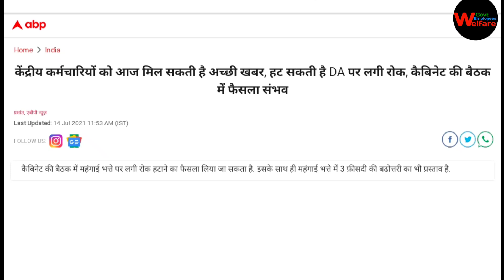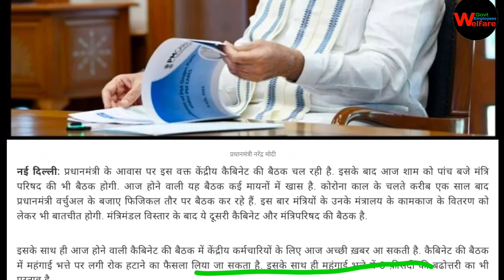केंद्रीय केबिनेट की बैठक से महंगाई भत्ता बहाली और एरियर भुगतान पर आई बड़ी खबर | DA DR Latest News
mahangai Bhatta news
mahangai Bhatta kab milega
dearness allowance
dearness allowance July 2021
Central Government employees and pensioners dearness allowance July 2021